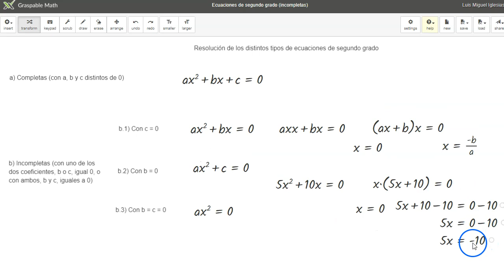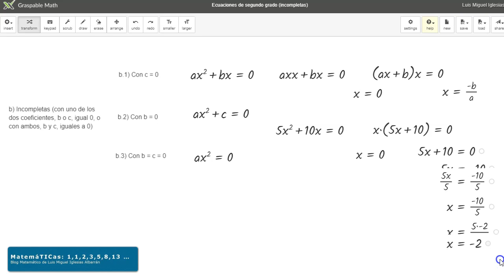Ecuaciones de segundo grado (cuadráticas) incompletas (I) - Graspable Math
Procedimientos de resolución de ecuaciones de segundo grado (cuadráticas) con ayuda de Graspable Math.
Ecuaciones de 2º grado incompletas
Más recursos y actividades matemáticas en MatemáTICas: 1,1,2,3,5,8,13,...